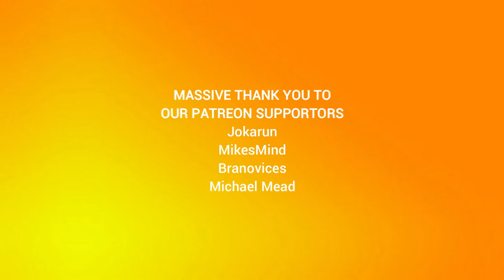I Ate a Bee Episode 125: Debbie Does Drugs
I feel fantastic